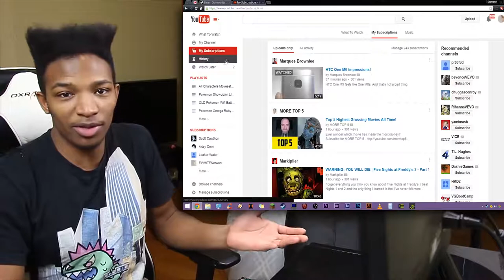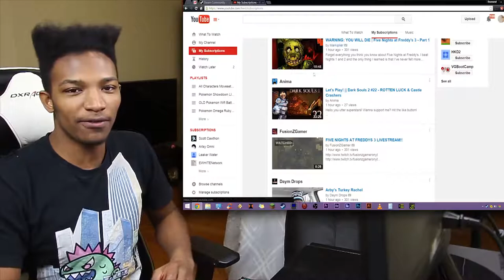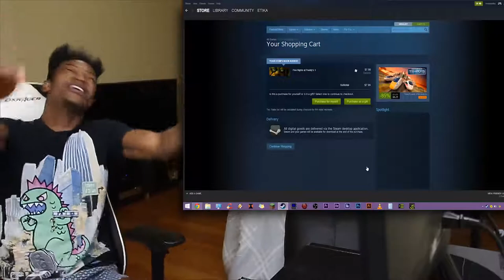FIVE NIGHTS AT FREDDY'S 3 WAS JUST RELEASED! Surprise Reaction When Checking Steam!!!!! MY DICK!!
Original Upload Date: March 2nd, 2015